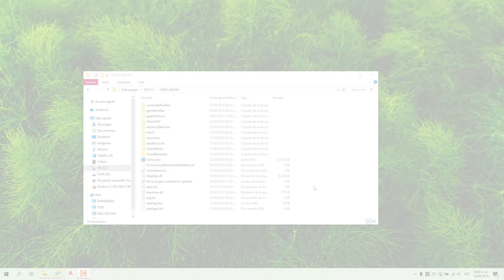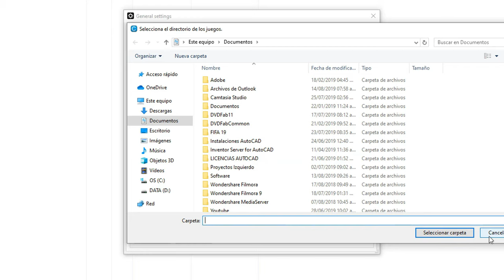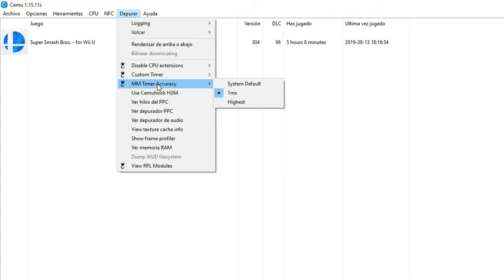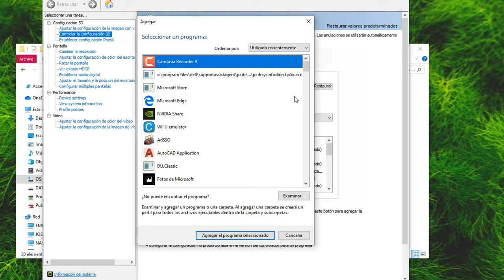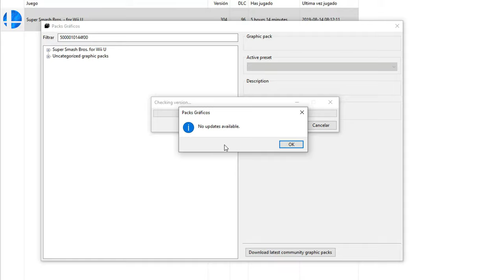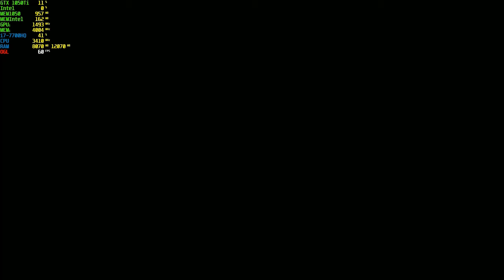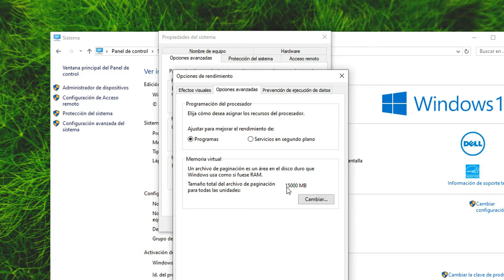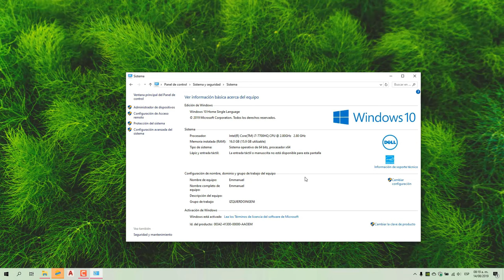CEMU 1 15 11c Super Smash Bros (Configuracion)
Mi PC:

- Core i7 7700HQ 2.80 GHz
- 16GB DD 2400 MHzR
- SSD 256GB
- NIDIA GTX 1050Ti 4GB